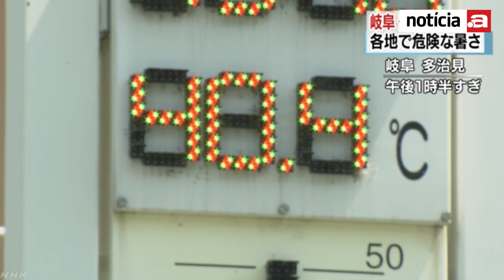Criança morre devido ao calor em atividade escolar, em Aichi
Japão está sob alerta de calor extremo. Cuidados com insolação e hipertermia devem ser redobrados